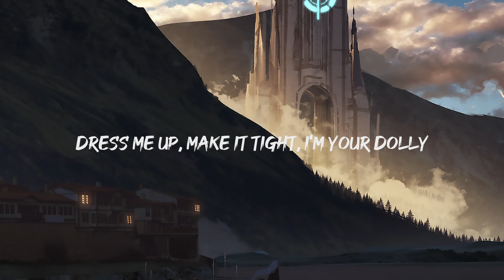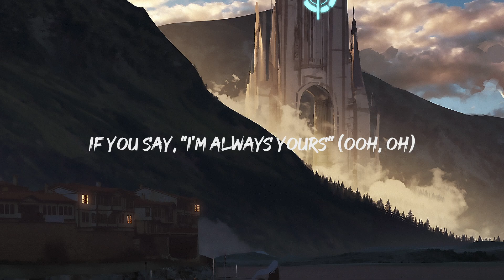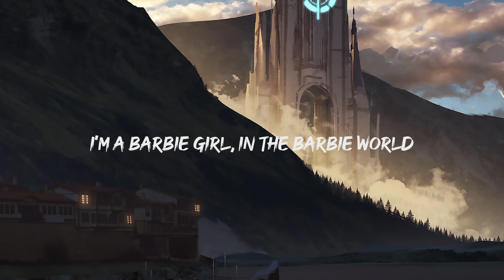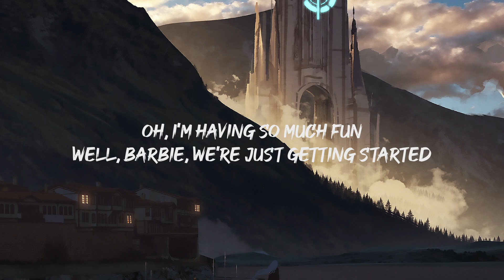Aqua - Barbie Girl (Lyrics)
Hiya, Barbie
Hi, Ken
You want to go for a ride?
Sure, Ken
Jump in